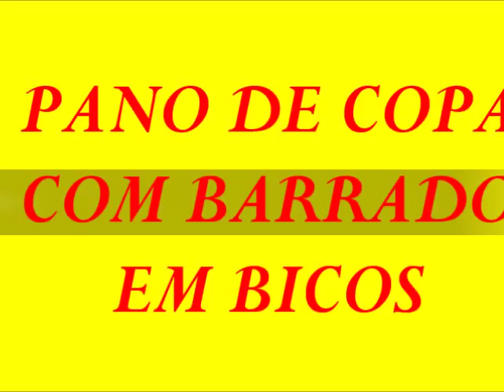COMO FAZER CARRADO COM PANO DE PRATO DE RETALHO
PANO E PRATO FEITO EM TECIDO DE ALGODÃO COM BARRADO EM TRIÂNGULO EM TECIDO TRICOLINE. SOBRA DE TECIDO, VOCÊ TAMBÉM PODE FAZÊ-LO TODO COLORIDO, FICA A SEU CRITÉRIO.